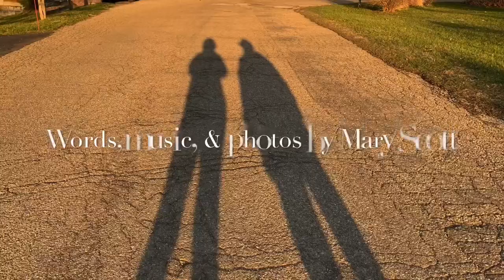Harvard Drive Lullaby—with photo montage by Mary Scott